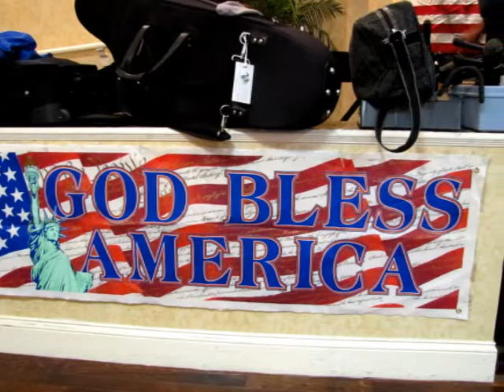The Saxophonics -WIPE OUT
Saxophonics at Aston Gardens 9-2-13